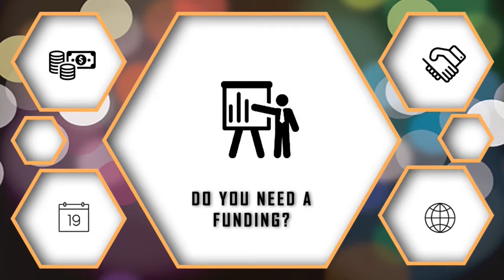Entrepreneurship Talk with MSN - Episode 08 | Liat Madinane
Liat Madinane is the Founder and Chief Creative Officer at Sika Creative Agency. She lives and walk entrepreneurship. In our chat she shared very insightful ideas on how entrepreneurship could improve in South Africa, she also enlightened me on countless challenges faced by entrepreneurs in various layers. I was particularly inspired by the amount of books she reads and how diversified they are, she is indeed a powerhouse woman. I do hope you will enjoy our chat.

Sika Creative Agency specialises in Marketing Management and Brand Communications.

Business 101: everything you need to know about business and startup basics. Learn the foundation concepts underlying all businesses, small to large.

Social media - Sika Creative Agency (Across all platforms)

BossoTechno, Inc.